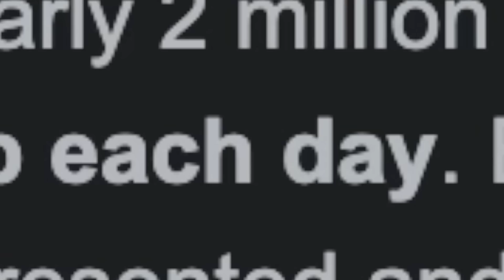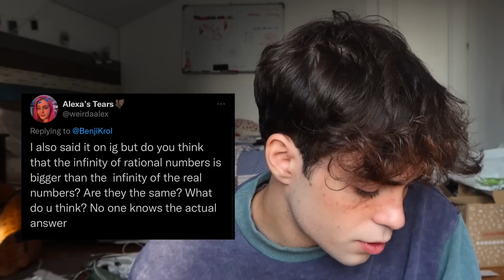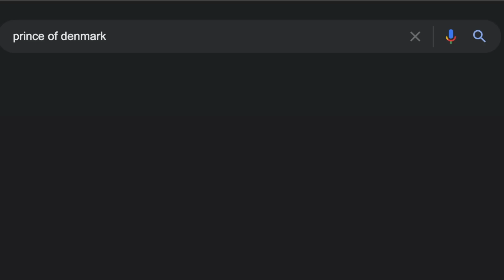why i might join the ARMY... (my honest opinions)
watch the whole video to understand the title 😗

insta, tiktok, twitter: benjikrol

if you see this comment other stuff i should give my opinions on for future videos!